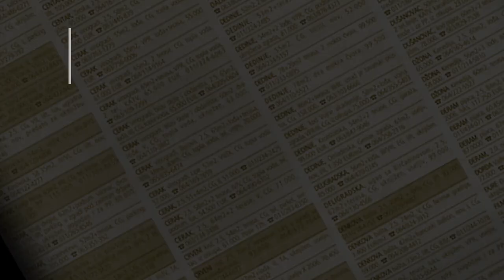prodaja stanа BanovoBrdo Golf naselje 66m - Izvorska- Cukarica Beograd